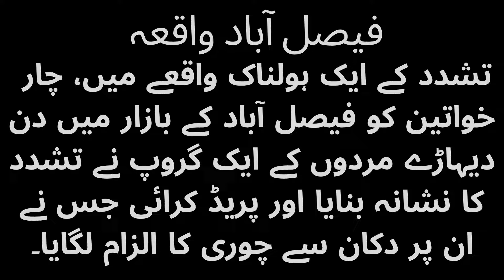The truth behind Faisalabad incident|| The real story of Faisalabad incident|| Quicklink PK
Pakistan news # Faisalabad news # Viral video
Welcome to Quicklink PK,
 In todays video i am going to show you The video footage of 4 women entering a shop for theft. First the man tried to stop them then he ran out of the shop and tried to lock the door. The women felt the fear and began to ran out. They were caught and beaten by shopkeeper. Women tore out their own clothes and accused the shopkeeper for this. Later CCTV footage made it all clear.